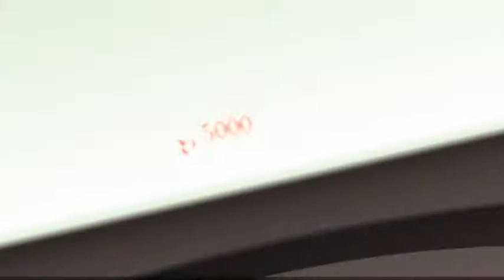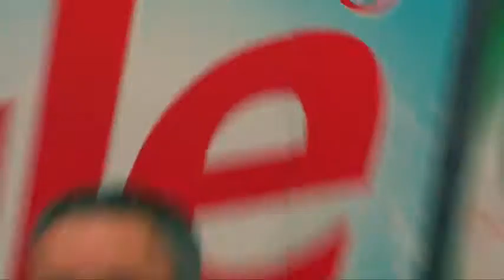JAWEB TERBAH N° 219 - AIGLE (ARDIS)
SAMEDI 12 AVRIL 2014 - ECHOUROUK TV - CENTRE COMMERCIAL ARDIS
ZIKA-BOX PRODUCTION